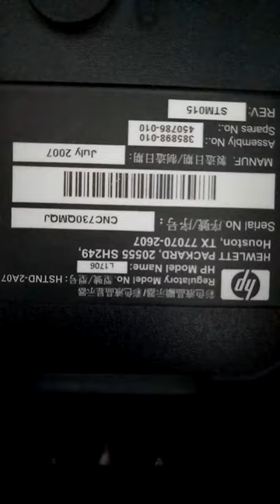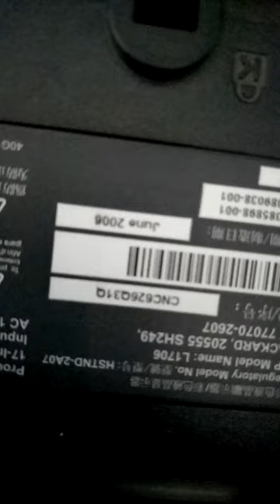Monitor order to Mañosa Surveying Office